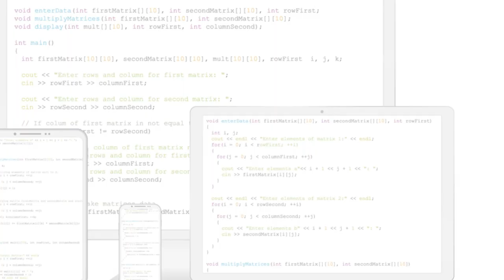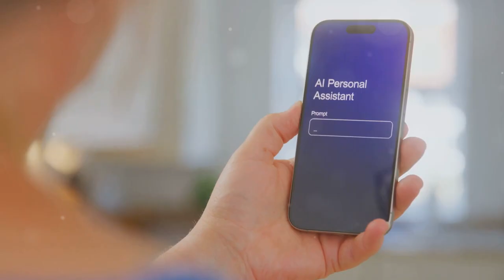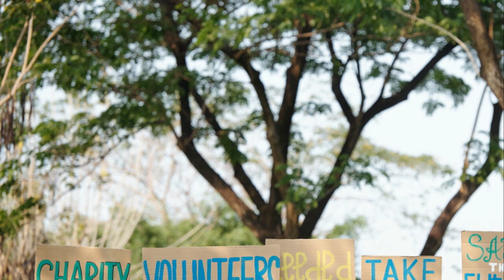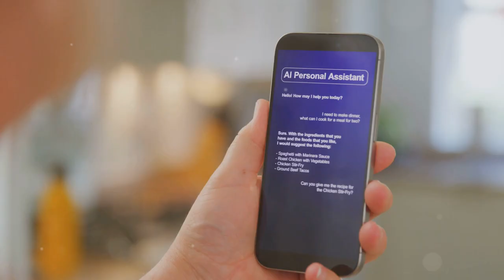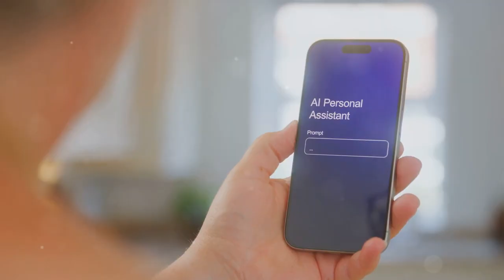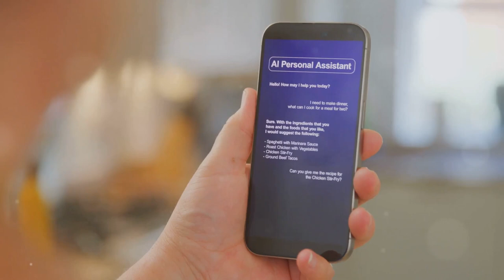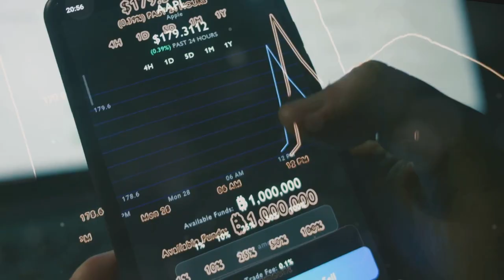Apple's iPhone 16 AI Powered Revolution | Apple banks on AI to boost sales of new iPhone 16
Apple unveiled its iPhone 16, featuring a new camera button and internal AI enhancements, amid pressure to revive slumping sales. The iPhone, along with new AI-driven "Apple Intelligence" tools, aims to compete with rival smartphones incorporating generative AI features. Despite unveiling other upgrades, including enhanced Apple Watch and AirPods with hearing aid capabilities, Apple's share price ended flat after its "Glowtime" event. Protestors outside the event urged stronger child safety measures on the App Store. Apple is also facing concerns about losing its edge in the AI market.